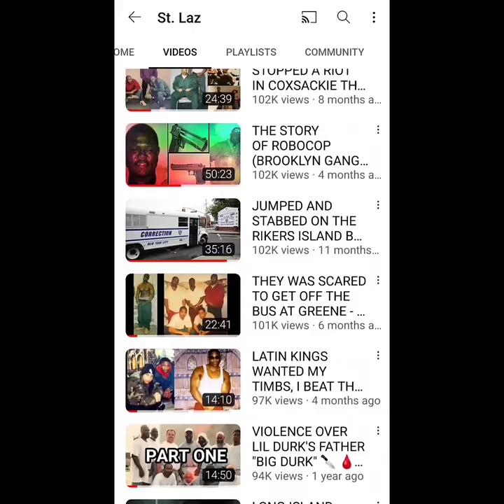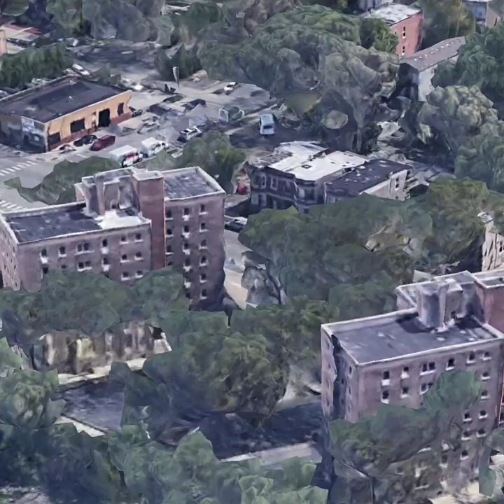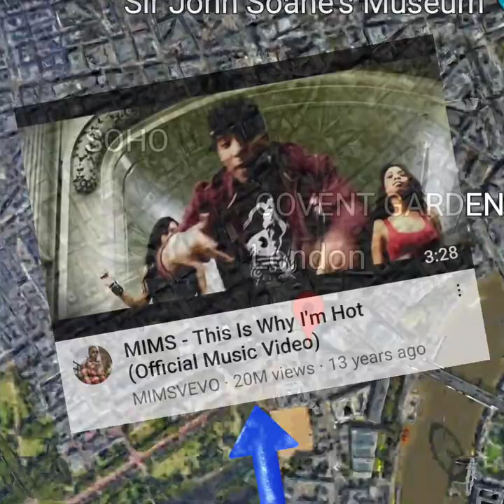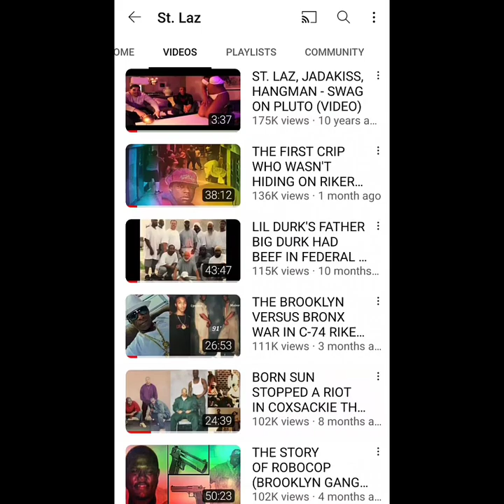CHASED OFF THE SOUTHSIDE OF CHICAGO - MANNY GOMEZ, GROUPIES ON TOUR WITH MIMS - THE BAD SEED 🍆 🏃🏽‍♂️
Double eggplant 🍆 episode with Chicago genpop representative Manny Gomez and thebadseed